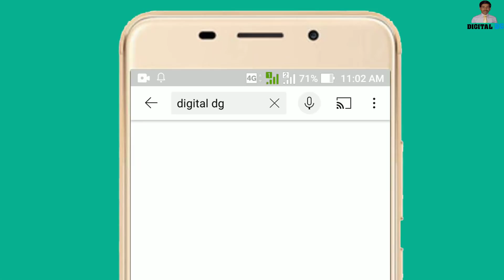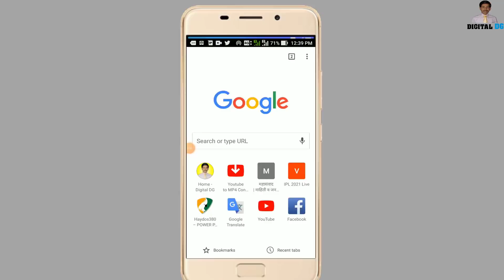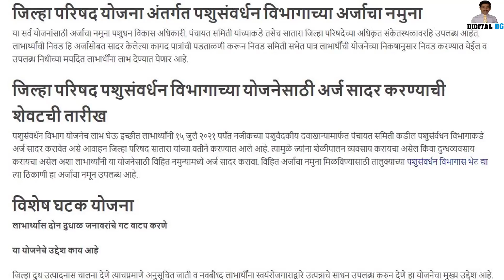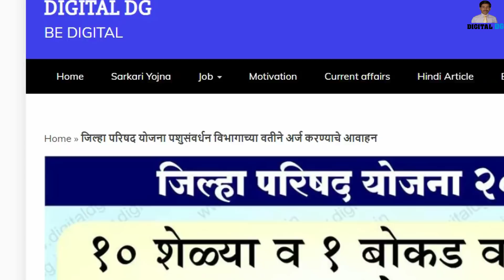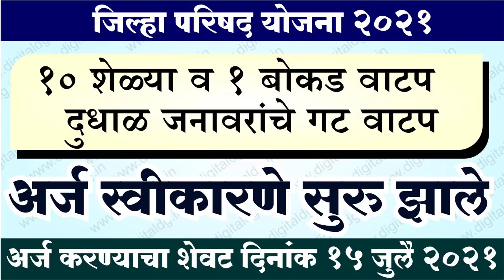Sheli palan yojana 2021| Panchayat samiti yojana | zilla parishad yojana | application started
Applications started for sheli palan yojana 2021 scheme. this scheme also known as panchayat samiti yojana or Zilla parishad yojana. so if you are interested to do sheli palan or goat farming then you can take advantage of this scheme. Under this sheli palan yojana 2021 beneficiary have to submit their application to the nearest department of pashusavardhan in the panchayat samiti.
The application of this sheli palan yojana will available at  pashusavardhan vibhag in panchayat samiti. beneficiary not only get goat subsidy but also the will get buffalo and cows to start their milk business on the government subsidy. so if you are interested to do sheli palan or bakri palan yojana 2021 then do submit your application to the panchayat samiti or  pashusavardhan vibhag to get advantage of this scheme.
if you want to know more about this sheli palan scheme then just do clik on the below link to get all information in Marathi language.
video champter
00:00 introduction
01:19 scheme details
02:03 application form
02:31 last date
03:05 Aim of scheme